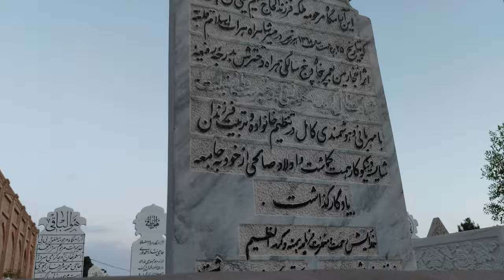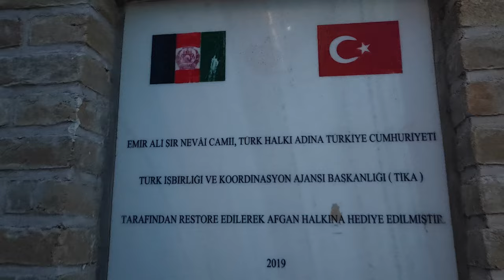Australian Explores BEAUTIFUL Mosque in Herat, Afghanistan🇦🇫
If you like my content, please consider supporting me!

The Blue Mosque in Herat was one of the most beautiful places I have ever seen.

ډير مننه